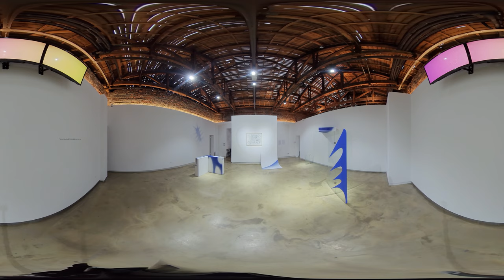[REPACKAGE] 이주리 개인전, 세마창고B